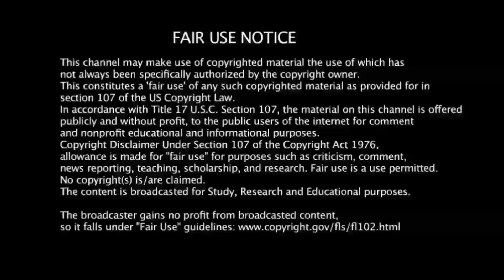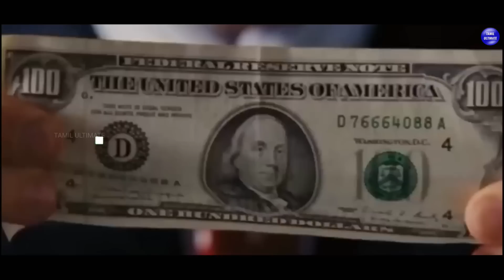சில நிமிடங்களுக்கு முன்புவரை நீங்கள் அறிந்திராத 20 அற்புதமான விஷயங்கள்! | Amazing & Unknown facts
This video is about Amazing & Unknown facts